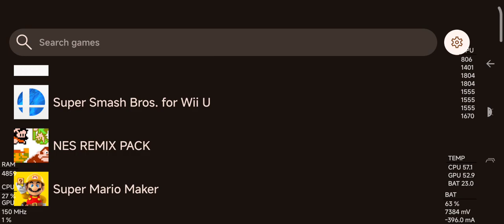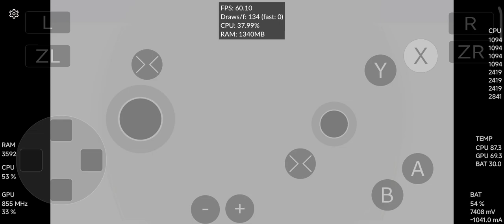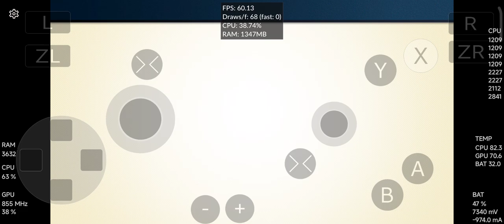NES Remix Pack Android WiiU Cemu 60FPS Gameplay Xiaomi 11T Pro 12RAM Snapdragon888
If you wanna talk about the next videos, giving me ideas or just talking join to my discord server, please!

Telegram Channel for more files!

RAM - 12
ROM - 256
OS: HyperZK A14
Kernel: KangarooX